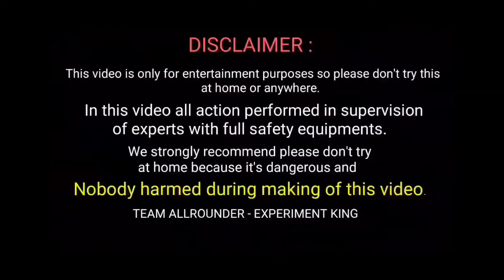7 shot under the bottle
experiment
diwali experiment
diwali
crazy xyz
diwali crackers testing
latest crackers
new update in crackers
patakhe kaise banate hain
rocket combo
trending shorts
diwali crackers testing 2022
patakhe testing
anar vs roll caps experiment
anar vs roll caps
diwali anar power testing
roll caps experiment
1000 roll caps
rocket vs 2 chakri cracker
diwali items
diwali decorations idea
how to make rocket launcher at home
diwali rocket launcher
cycle modification
mr facts guru
kide experiment
home experiment
will it survive _ _ क्या ये बच पायेगा -- _ diwali experiment